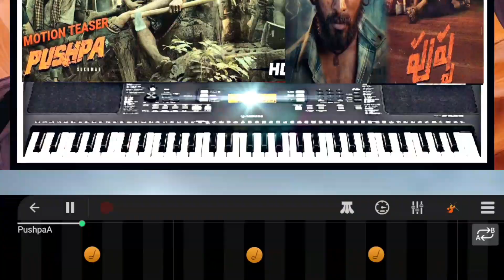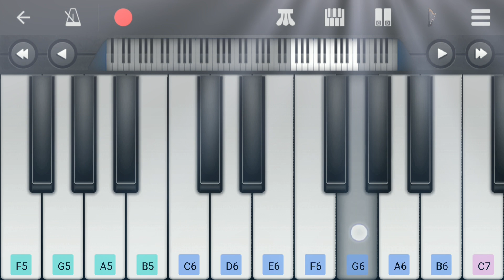Pushpa Teaser Intro Piano🎹BGM | AlluArjun | Rashmika | Sukumar | DSP🎶 | AA Icon_Star Thaggede Le✌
✍️ᴄᴏᴍᴍᴇɴᴛ ʏᴏᴜʀ ᴠɪᴇᴡs✍️
📥ᴍᴀssᴀɢᴇ ᴜs ғᴏʀ sᴏɴɢ ʀᴇϙᴜᴇsᴛs📥
🔔ᴛᴜʀɴ ᴏɴ ᴘᴏsᴛ & sᴛᴏʀʏ ɴᴏᴛɪғɪᴄᴀᴛɪᴏɴs🔔
✔️sʜᴀʀᴇ ᴏᴜʀ ᴠɪᴅᴇᴏs ᴡɪᴛʜ ᴜʀ ғʀɪᴇɴᴅs✔️
📥ᴅᴍ ғᴏʀ ᴘᴀɪᴅ ᴇᴅɪᴛs 🔻 🔻
•ʟᴏᴀᴅ ᴍᴏʀᴇ ᴄᴏᴍᴍᴇɴᴛs ✌️✌️

pushpa bgm piano, pushpa bgm pianocover, pushpa teaser bgm piano, pushpa trailer bgm piano